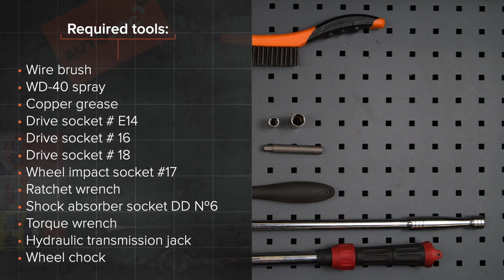Как да сменим задни амортисьори на OPEL CORSA C (F08, F68) [ИНСТРУКЦИЯ AUTODOC]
Как да сменим задни амортисьори на OPEL CORSA C (F08, F68) 1.3 Хечбек 09.2000–12.2009 [ИНСТРУКЦИЯ AUTODOC]

Амортисьори на автомобилите OPEL Combo C Box Body / Estate (10.2001–02.2012) / OPEL Tigra Twintop (X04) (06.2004–08.2009) / OPEL Corsa С Van (X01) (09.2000–06.2006) / VAUXHALL Tigra Mk2 TwinTop (X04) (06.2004–08.2009) / VAUXHALL Combo Mk2 (C) Box Body / Estate (F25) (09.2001–02.2012) трябва да се сменя, обикновено, по една и съща процедура.

🔝 ТОП марки, които произвеждат амортисьори: RIDEX; STARK; MONROE; KAMOKA; SACHS

Всички видео и PDF уроци за смяна на части на OPEL CORSA C: сваляне и гледане в AUTODOC CLUB

🛠️ Инструментите, които са нужни, за да смените задни амортисьори:
- телена четка
- спрей WD-40
- медна грес
- гаечен накрайник № E14
- тресчотка
- динамометричен ключ
- вложка за амортисьори DD №6
- трансмисионен крик